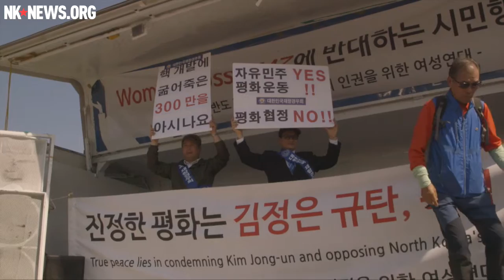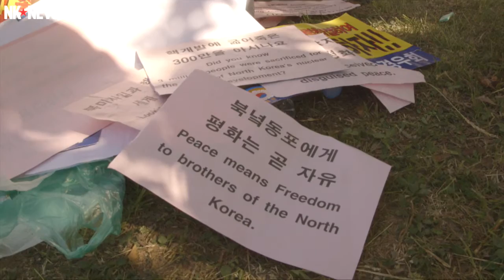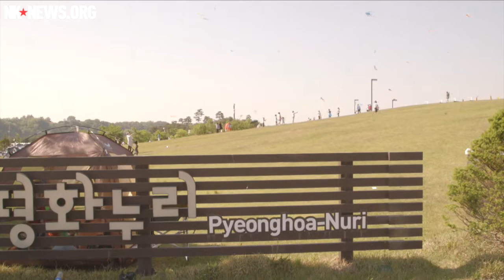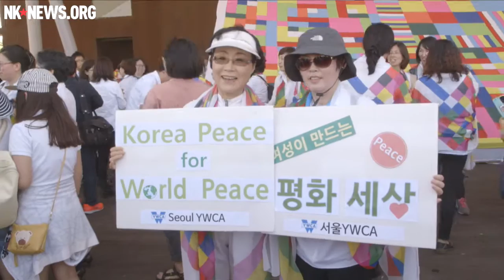Women Cross DMZ: DMZ Festival